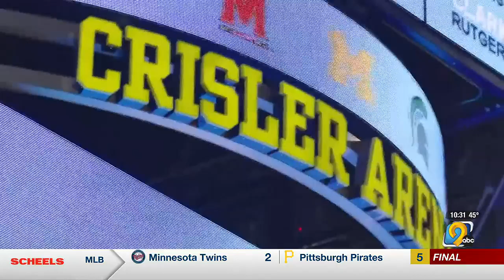Spencer Lee and Real Woods win Big Ten titles, Hawkeyes finish second in team standings